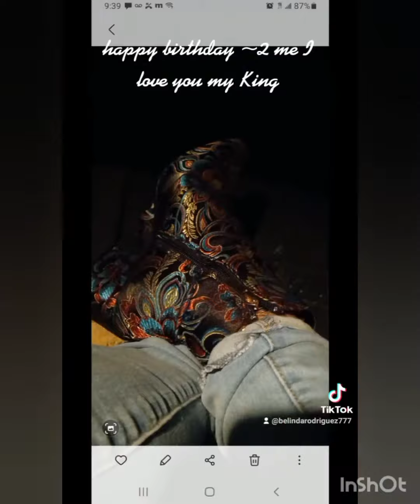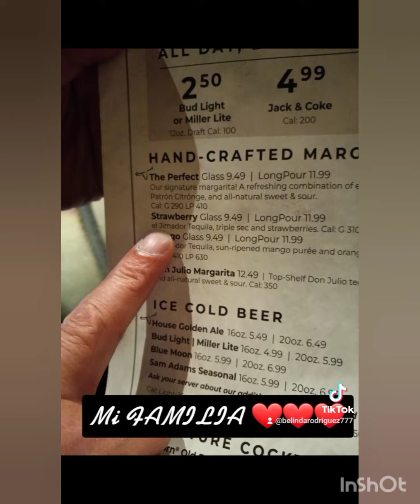happy birthday 🦪🥂to me happy🎂🦪 happy birthday to me 👑💯big 45❤💋💯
I want to say thank you💋💋💋💋 to my king👑 my soulmate 🪐my heart my soul🪐 I love you so much❣ thank you for always having my back💋💋💋💋🥂🎂🦪Love MY FAMILIA to the Moon🌙 and back💯